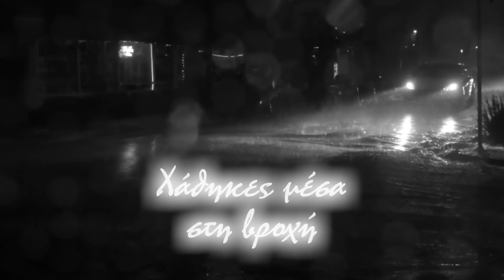Ηλίας Σταυρίδης - Χάθηκες Μέσα Στη Βροχή - Official Music Video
Elias Stavridis - Xathikes Mesa Sti Vroxi - Official Music Video

Μουσική: Σπύρος Καλαφάτης
Στίχοι: Κατερίνα Φρουφρή

Φωνητικά φιλική συμμετοχή Μαριάννα Παπαμακαρίου

Έπαιξαν οι μουσικοί:
Ενορχήστρωση κιθάρες προγραμματισμός: Σπύρος Καλαφάτης
Κλαρίνο: Βαλάντης Καραγιάννης
Βιολί: Ζενίθ
Πλήκτρα: Φώτης Κουτρουμπάνος
Σκηνοθεσία και επιμέλεια βίντεο κλιπ Κατερίνα Φρουφρή
Filming-montage ΚΑΡΑΝ (kreditionfilm)
Συμμετείχαν οι ηθοποιοί Στέλλα Φρουφρή και Φώτης Νικολάου
Επιμέλεια φωτογράφησης: Alexander Henriquez

Στίχοι - Lyrics

Οι σκέψεις μου σε ψάχνουνε
Οι νύχτες με πονάνε
Όλα κομμάτια γίνονται
Εσένα όταν θυμάμαι

Περνάω ώρες δύσκολες
Μακριά σου δεν αντέχω
Σε έρημους δρόμους περπατώ
Μα δίπλα μου δε σε έχω

Χάθηκες μέσα στη βροχή
Χωρίς να πεις μια λέξη
Τα ίχνη σου σβηστήκανε
Πόσο η καρδιά να αντέξει

Θα ήθελα να σε έβλεπα
Μόνο για μια στιγμή
Στα μάτια να με κοίταζες
Να μου έλεγες γιατί

Τα δάκρυα ασταμάτητα
Κυλούν στο πρόσωπό μου
Που να ‘σαι απόψε αγάπη μου
Που σβήνει το όνειρό μου

Σε μία νύχτα έγινε
Κόλαση η ζωή μου
Σε έχασα και αντίκρισε
Συντρίμμια η ψυχή μου